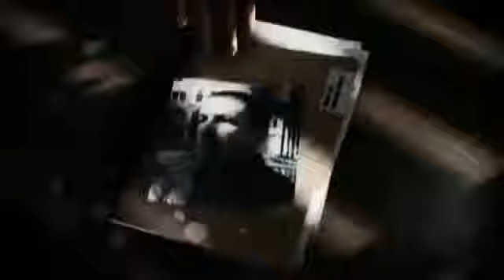Battlefield 3 Launch Trailer New Gameplay Video